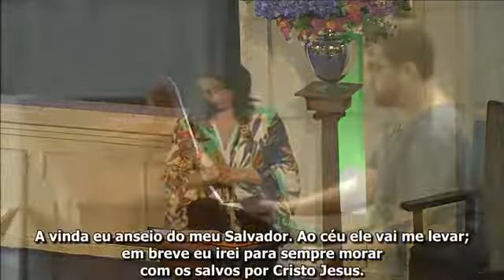329 HCC – Sou Feliz com Jesus